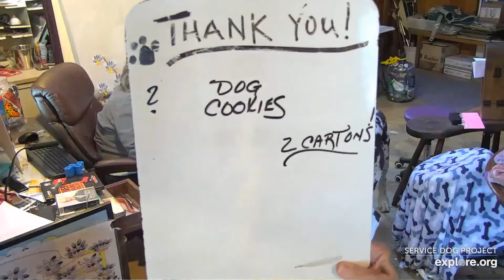SDP Mail Call 03 22 21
Haley B. with Trainer/Barn Talk :)  Mail Call with Carlene W. & Cindy